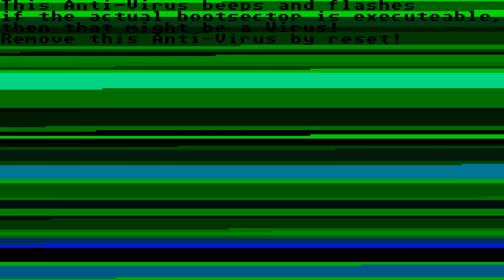ATARI ST GAZZA 2